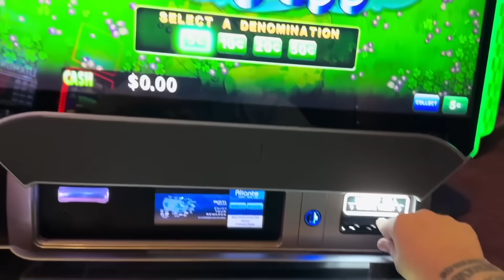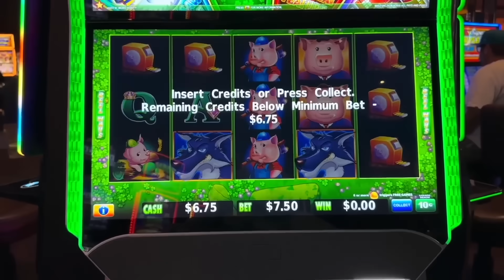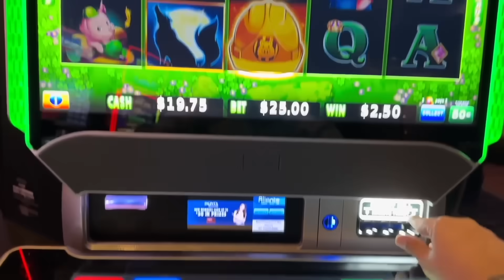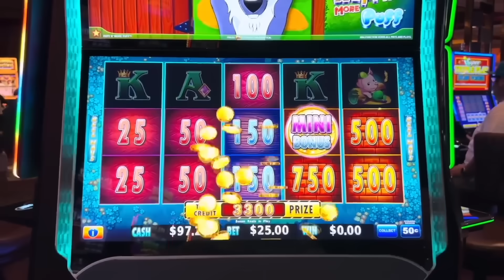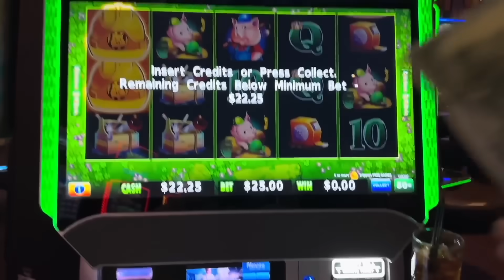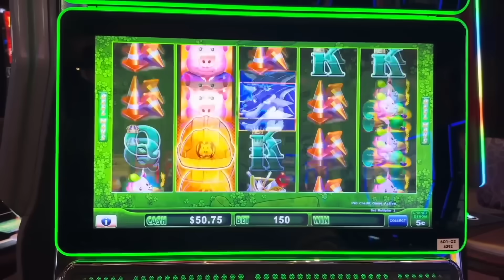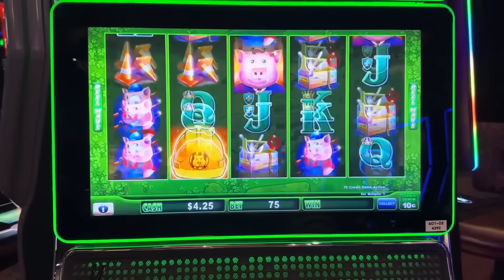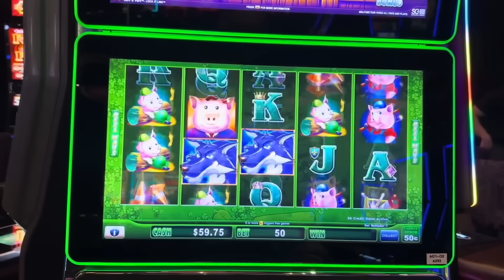HITTING IT BIG BY TAKING THE CHANCE!!!